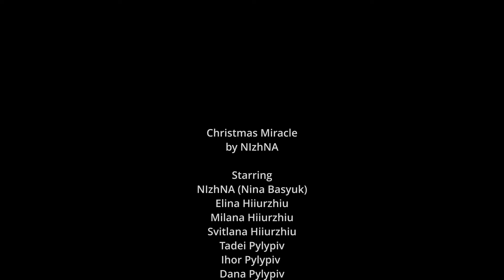NIzhNA - Christmas Miracle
🎁 Stream Now! 🎁

🌟 Experience the magic of the season with 'Christmas Miracle' by Nizhna. This heartwarming Christmas song is the perfect addition to your holiday playlist, filled with the warmth and joy of the season.

Remember, the best way to spread Christmas cheer is singing loud for all to hear! 🌠

Starring
NIzhNA (Nina Basyuk)
Elina Hiiurzhiu
Milana Hiiurzhiu
Svitlana Hiiurzhiu
Tadei Pylypiv
Ihor Pylypiv
Dana Pylypiv
Maren Bjånesøy
Jakob Taranger
Karl Olav Kalvenes
Danylo Khavaiev
Daria Golovko
Lidia Grabovyk
Ksenia Mishchuk

Video Idea and Script
Oleksii Pastukhov
Nina Basyuk
Mykola Basyuk

Editor
Mykola Basyuk

Production Supervisor
Tetyana Chkhailo

Lighting
Abdula Shamiyeh

Green Screen Setup
Ihor Pylypiv
Zinovii Drotsiuk
Danylo Khavaiev

Post Production &
Virtual Decorations
Mykola Basyuk
Purnima Mitra
Illia Hudzenko

Music and Arrangement by
Mykola Basyuk

Lyrics by
Mykola Basyuk
Daniel Nathan Benisty

Bass
Oleksandr Bortnikov

Piano
Oleksii Shevtsov

Background Vocals
Nina Basyuk
Gugulethu Njobela

Austevoll Kommune
and Åsmund Aasebø